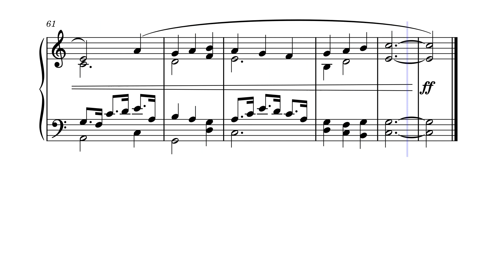Easter by Gijs Bikker